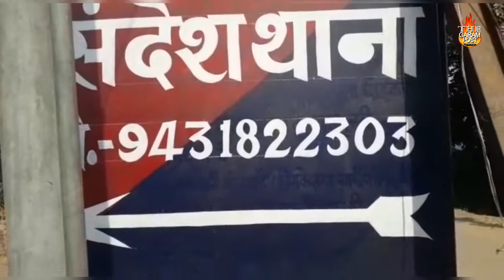Bihar : Bhojpur की Sandesh Police जब फरिश्ता बनकर पहुंची, तो बच गई वो।TheGaramPost